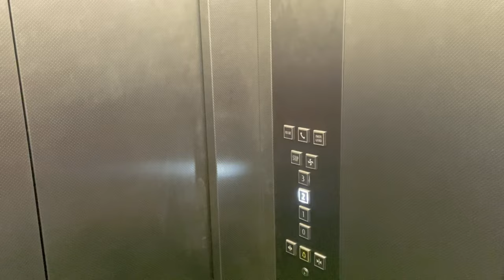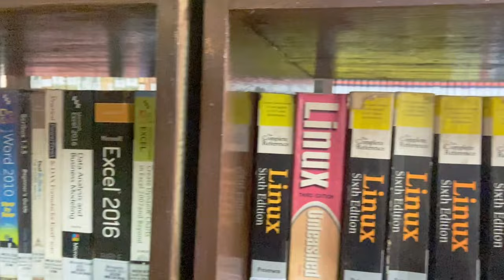Chitkara University Campus Tour || Hostels || Review || Placements || Himachal Pradesh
2:02 Chenab Hall
2:48 Ramanujan Block
3:41 Classes Of Btech
4:21 Library
5:45 Mess
7:46 Sports Arena
9:16 Gym
11:10 Hostel
14:06 Fee